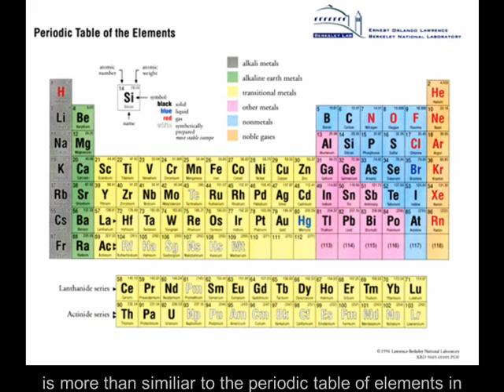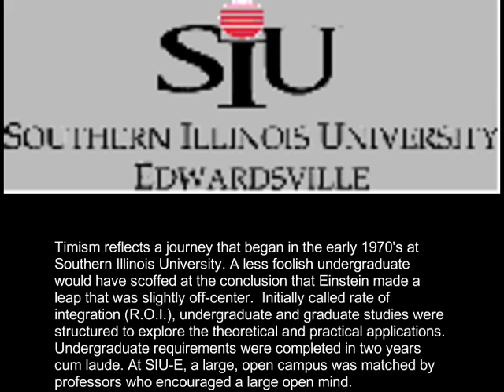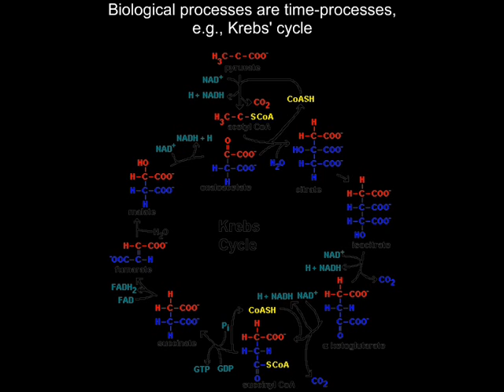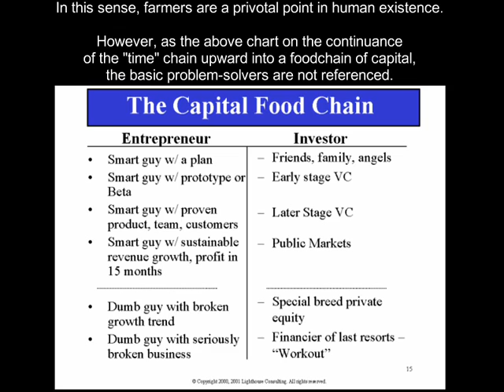Timism 1: Introduction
Food is a unit of time.